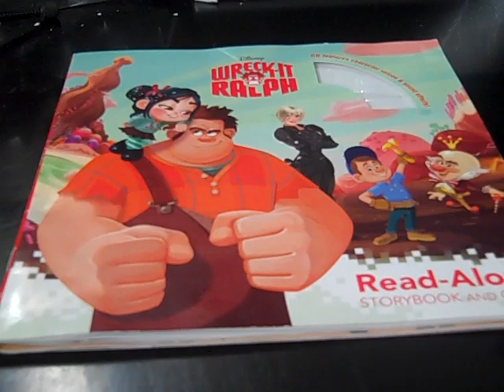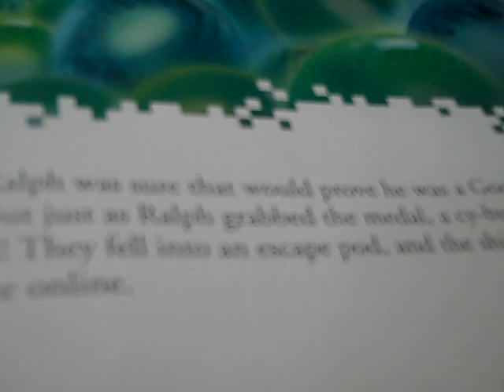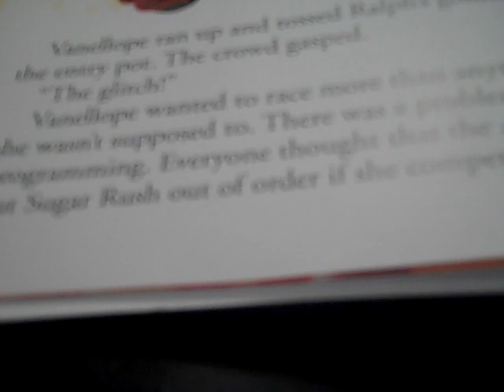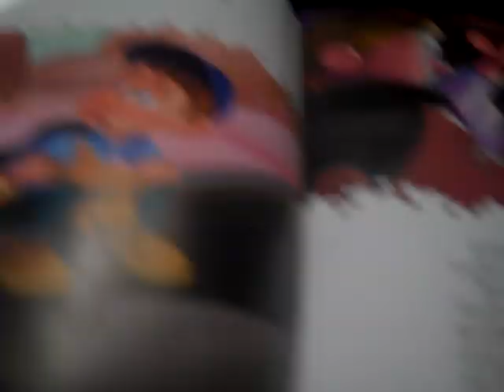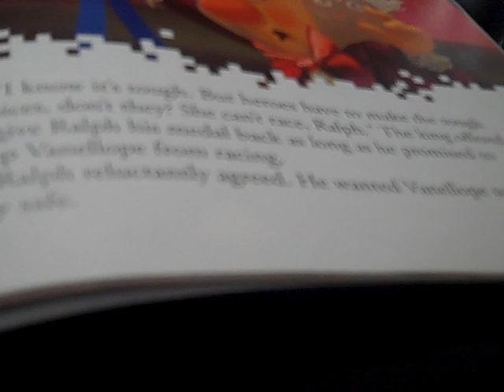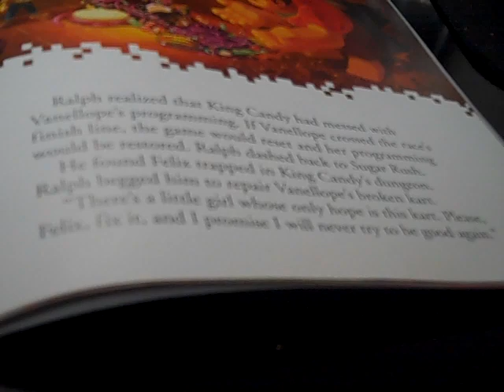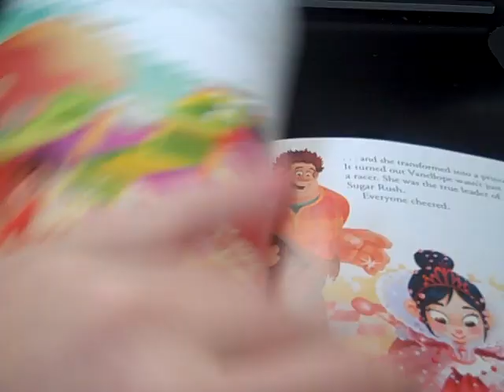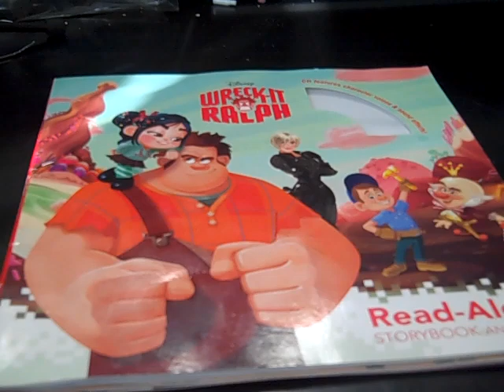Disney Read-Along Storybook Episode 48: Wreck-It Ralph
The narrator of this storybook was Nolan North.